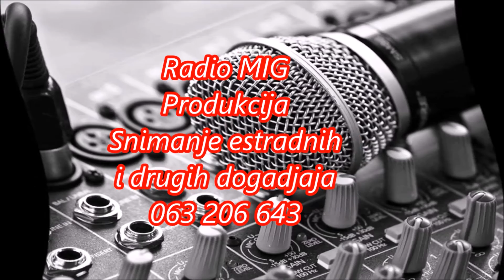Crni 2016 Pozeleo jesam Video Radio MIG by Vl@dic@M@jurski